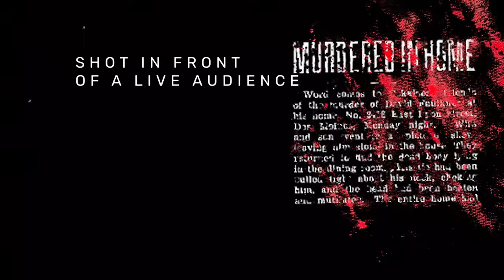Untold Stories Kilo Curt pt 3 talks bank robberies, Dubee, Treal TV and hilarious jail stories